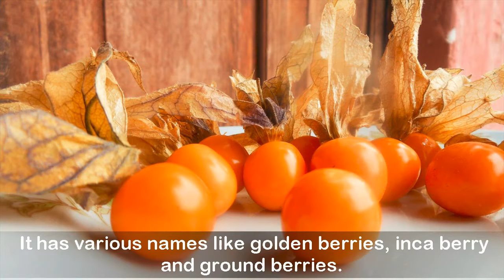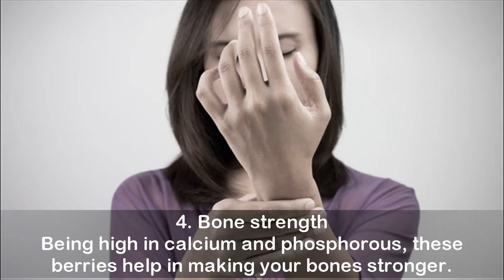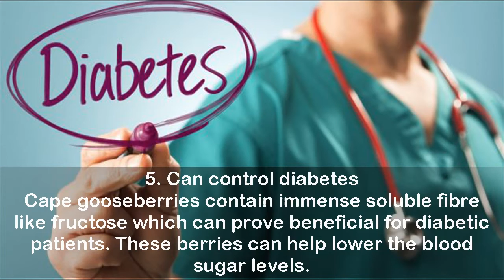9 Marvelous Health Benefits of Cape Gooseberries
9 Marvelous Health Benefits of Cape Gooseberries
Cape gooseberries, more commonly known as Rasbhari in India, is a small orange berry fruit. It has various names like golden berries, inca berry and ground berries. They are usually grown in warm regions like South Africa, South America, Central America, India and China. Its tarty taste has many admirers who can’t wait for the arrival of this seasonal fruit. You can have them fresh as a healthy snack and also use them as a topping for desserts or in puddings. Did you know that cape gooseberries apparently contain more antioxidants than broccoli, apples, and pomegranates? If you didn't, here's a list of some wonderful health benefits of eating cape gooseberries.
1. Store house of Vitamin C and antioxidants
2. Good for your eyes
3. Controls high blood pressure
4. Bone strength
5. Can control diabetes
6. Promotes weight Loss
7. Eases digestion
8. Anti-Inflammatory properties
9. Fights cold and flu